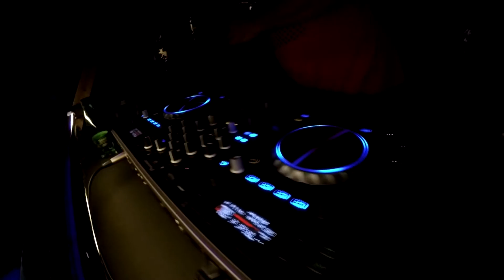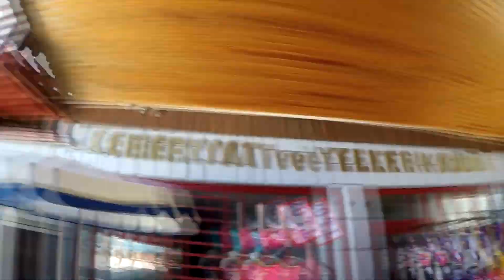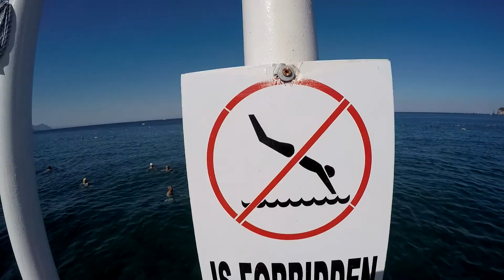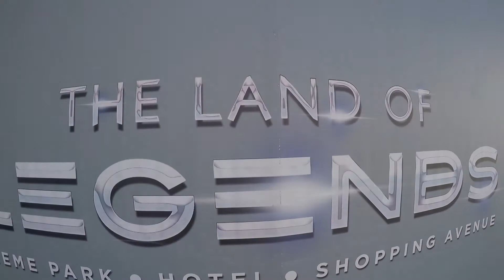Турция Кемер 2017 [Hotel Kemer Dream 4*]